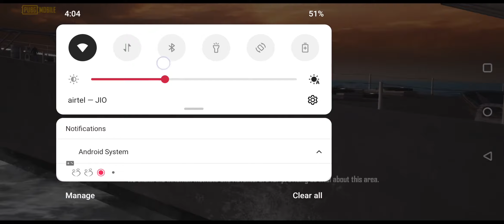Mechagodzilla vs Kong & Godzilla - PUBG MOBILE